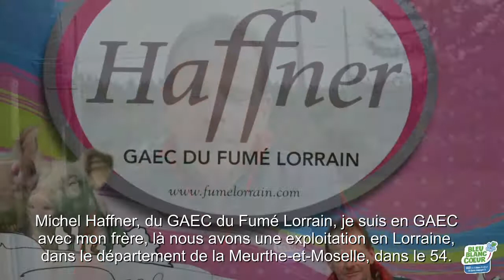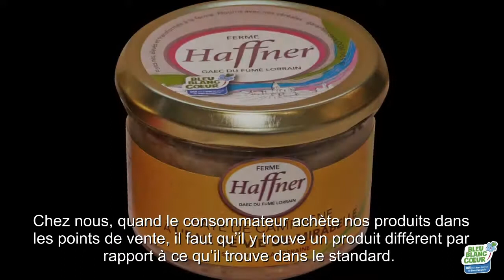Michel HAFFNER (Éleveur de Porcs) - Eleveur Ambassadeur Bleu-Blanc-Cœur